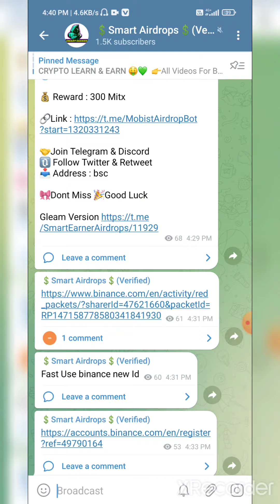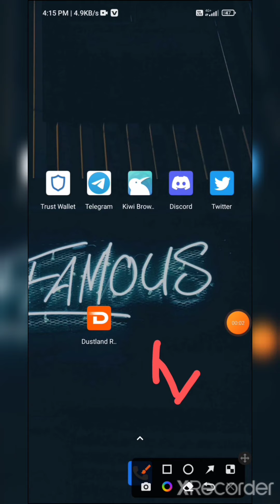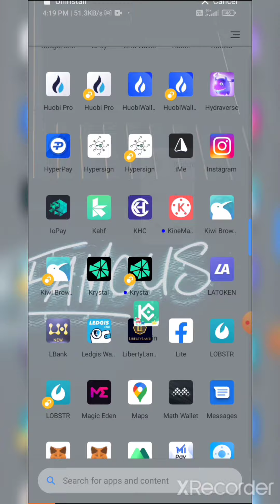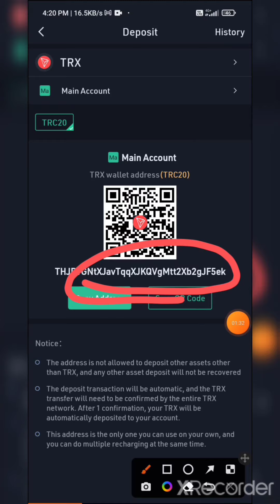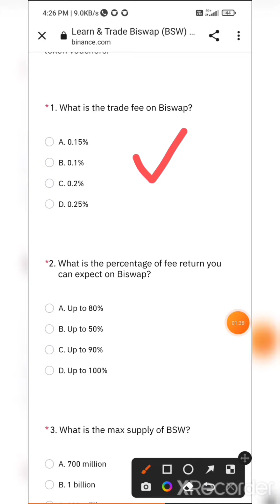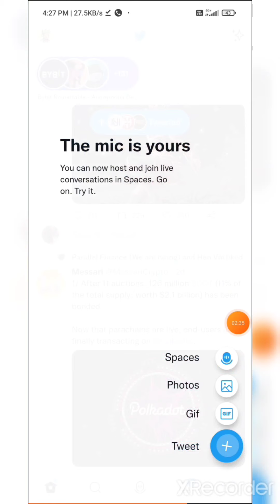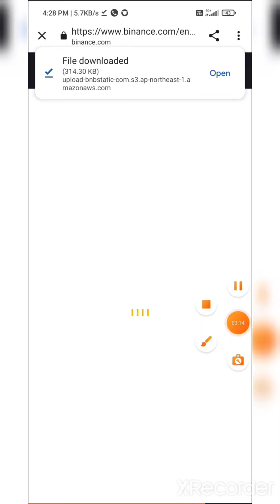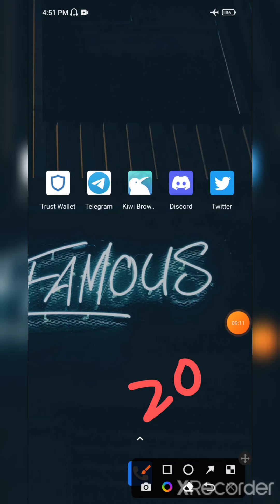Earn Free 50$ + 50$ Unlimited | Make Money Online | Binance Airdrop | SMART EARNER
𝐁𝐞𝐠𝐠𝐢𝐧𝐞𝐫𝐬 𝐆𝐮𝐢𝐝𝐞 👁️⃤

𝙌𝙪𝙖𝙧𝙞𝙚𝙨 𝙎𝙤𝙡𝙫𝙚𝙙 ⟁ ⟁

sᴍᴀʀᴛ ᴇᴀʀɴᴇʀ